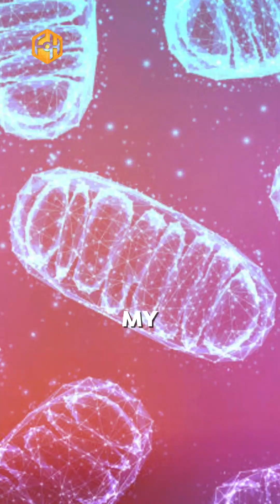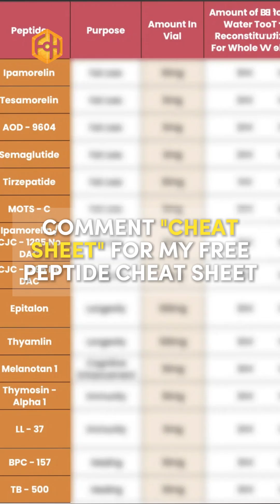Do you need breaks when taking SLUP?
If you’ve been on SLUP for 4–6 months, take a 3-month break.

While off, use other mitochondrial enhancers like SS-31, MOTS-c, or 5-Amino.

This makes SLUP way more effective when you cycle back on.

Comment "CHEAT SHEET" for a free peptide guide.